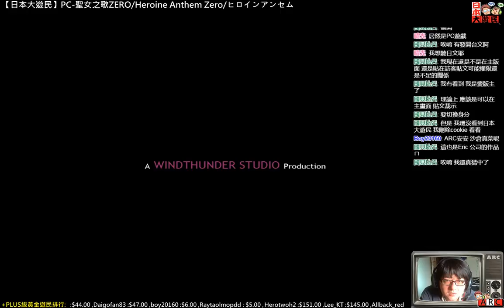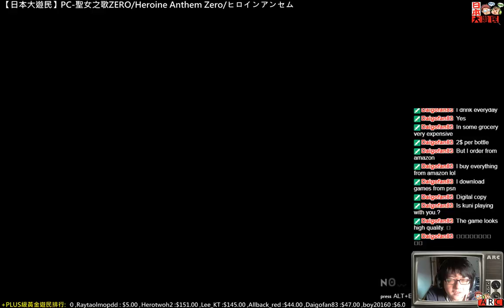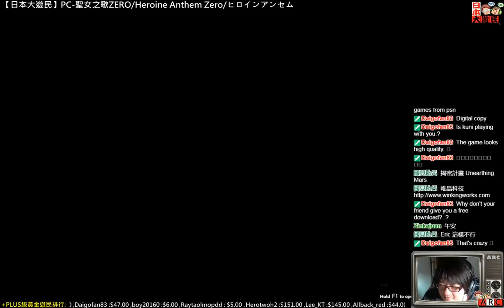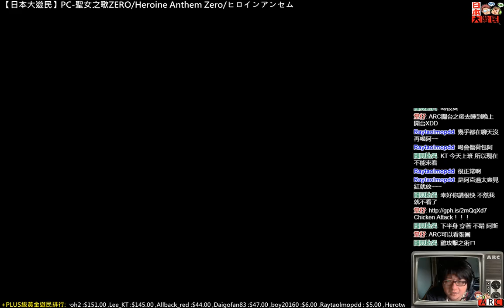170311-【日本大遊民】PC-聖女之歌ZERO/Heroine Anthem Zero/ヒロインアンセムZERO[PART-1]